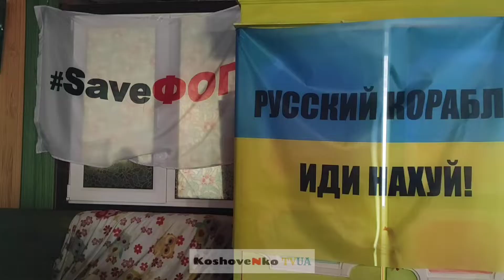🤝Волонтерський рух ВО Підприємці України / SaveФОП допомагають воїнам та цивільним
Слава Україні 🇺🇦💛💙❤️🖤